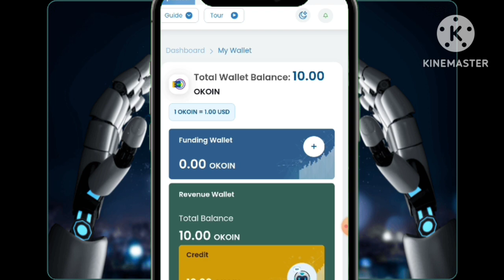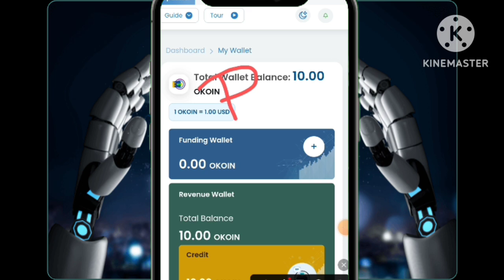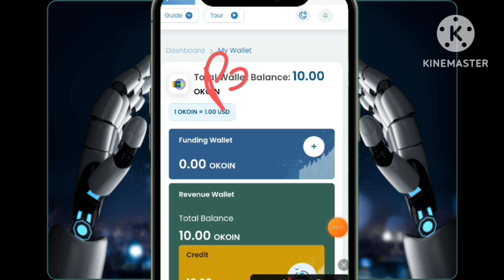सोते हुए देगा क्या onpassive पैसा ai onpassive| ceo ash muferah